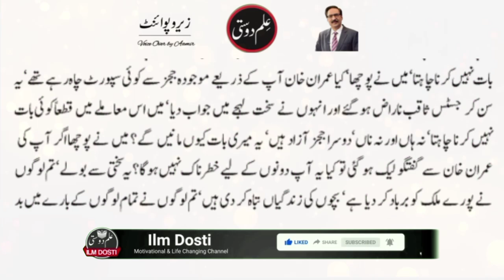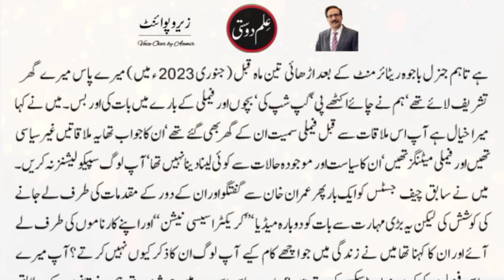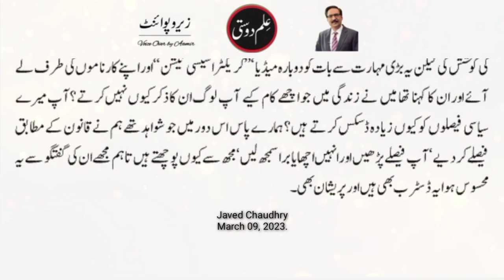Why is justice Saqib Nasr confused? Who hacked their WhatsApp? |Javed Chaudhry | Neutral |ilm dosti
"Justice Saqib Nisar Se Baat Cheet " is the column of Javed chaudhry in which he tells that why is justice Saqib Nisar confused? Who hacked their WhatsApp? Javed Chaudhry is a newspaper columnist in Pakistan. His series of columns "zero point javed chaudhry" has been published in six volumes in the Urdu language. His most notable Zero Point column has great influence on people in Pakistan especially the Youth and Muslims of Pakistan. Javed Chaudhry writes for the Urdu newspaper Daily Express four times a week, covering topics ranging from social issues to politics.

column javed chaudhry urdu
neutral by javed chaudhry latest
qasim ali shah foundation
Imran Khan,
Saudi Arab,